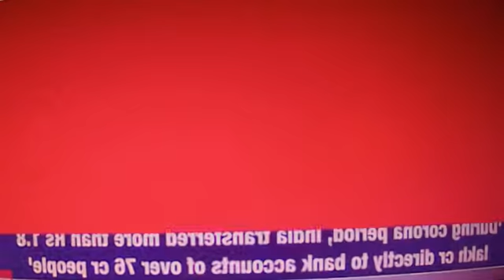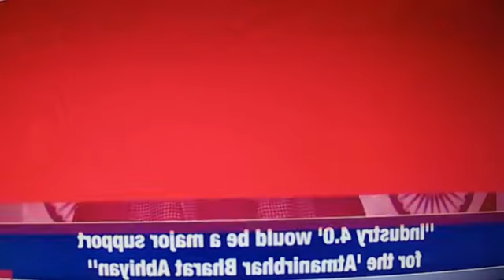PM Modi's address at World Economic Forum's Davos Dialogue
PM Modi's address at World Economic Forum's Davos Dialogue: Key highlights